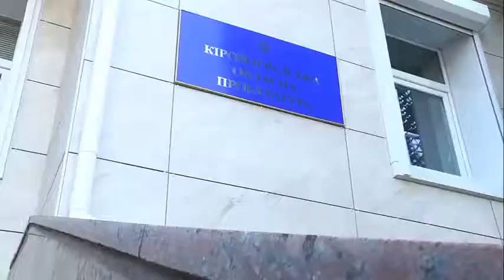На Кіровоградщині урочисто відкрили підрозділ відомої антикорупційної організації